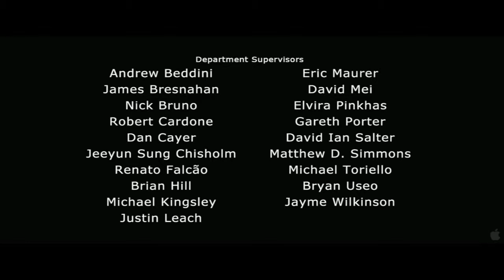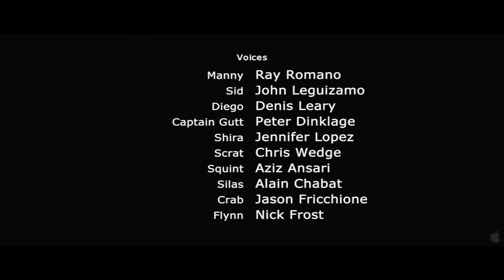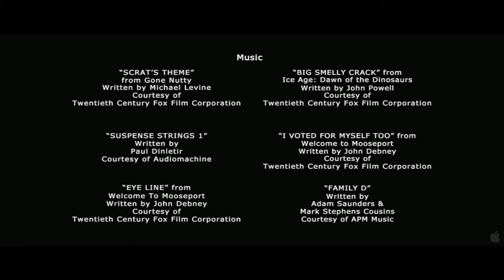Ice Age_ Continental Crack Up #1 & #2 SHORTS - Ice Age Continental Drift Movie (2012) HD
Scrat's nutty pursuit of the cursed acorn, which he's been after since the dawn of time, has world-changing consequences - a continental cataclysm that triggers the greatest adventure of all for Manny, Diego and Sid. In the wake of these upheavals, Sid reunites with his cantankerous Granny, and the herd encounters a ragtag menagerie of seafaring pirates determined to stop them from returning home.